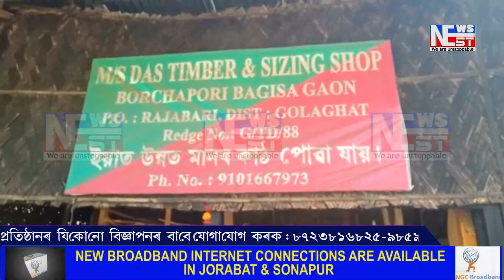বোকাখাতত ছোৰাং কাঠ ব্যৱসায়ীৰ দপদপনি।